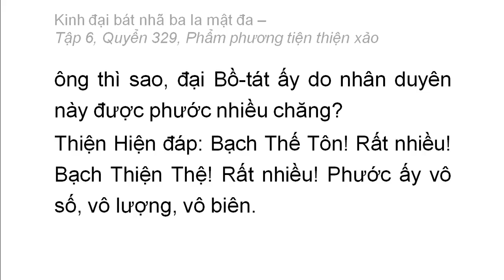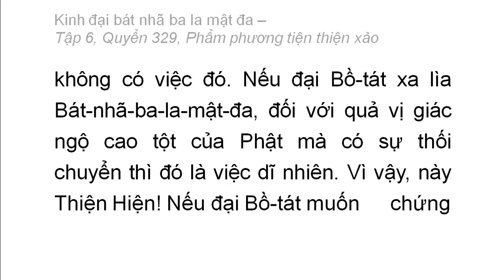Quyển 329: Kinh đại bát nhã ba la mật đa - Phẩm phương tiện thiện xảo (rất hay) (329/600) (3)